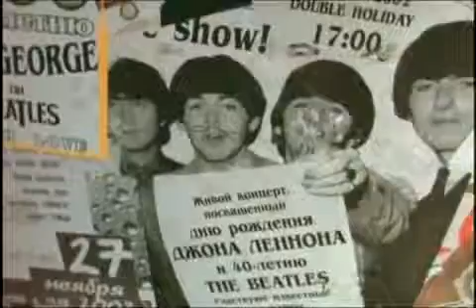Paul McCartney - Things We Said Today